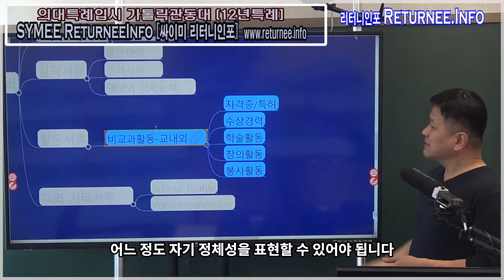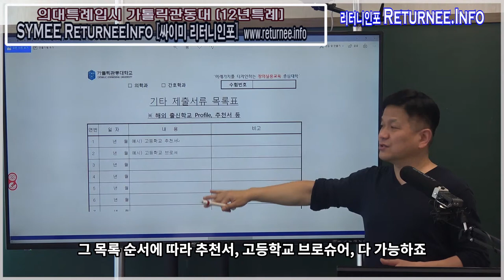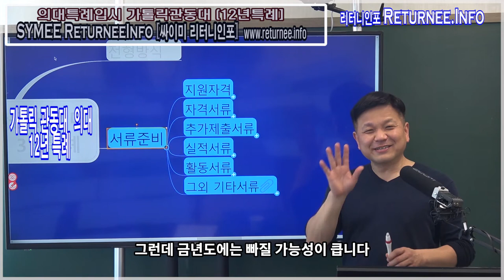의대12년특례의대_기타서류_사례:가톨릭관동대의대_싸이미리터니인포 의대전문팀